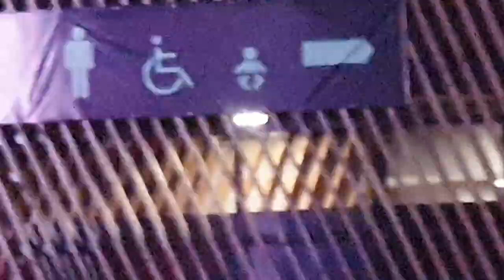Billy Ocean, Dreamland, Margate, 22 Aug 21, Suddenly